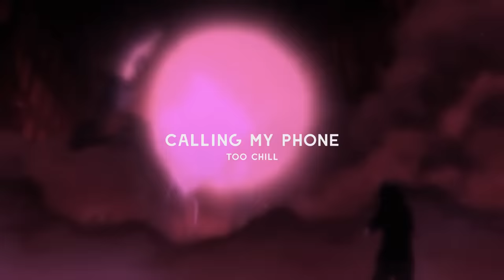lil Tjay - calling my phone (slowed + reverb)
banger this dont argue with me or ill chop ye in half

I can't get you off my mind now (Mmm, mmm)

Girl, I'm sorry, but my feelings ain't the same no more (No)
I am not a nigga you could claim no more (No)
You done put me through some things that done changed my aura
Now all around the world, I explore, no Dora
New bitch, I might drip her in Dior
Bad and she do it for herself, I applaud her
So please, leave me alone I'm through
And it's all 'cause what you started
I been told you you gon' lose (Mmm)

I can't get you off my mind now (Mmm, mmm) (Alright)

Get a mood swing, I'll be gone by tomorrow (Mmm, mmm)

I can't get you off my mind now (Mmm, mmm) (Mind)
I can't